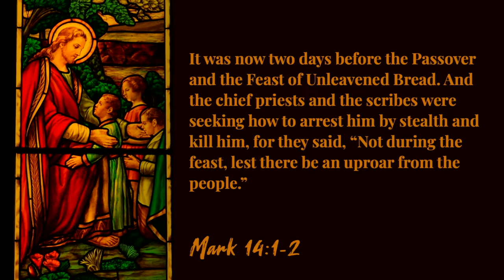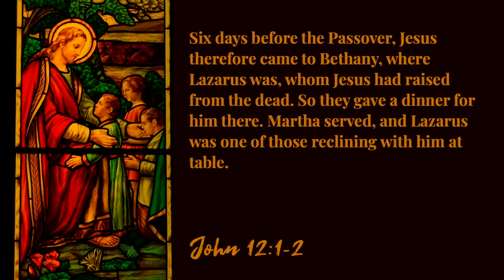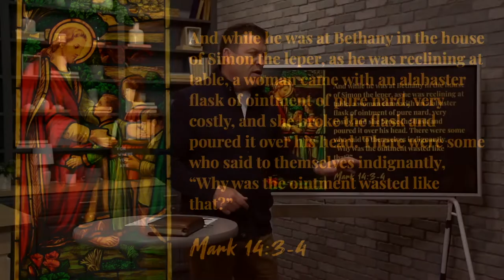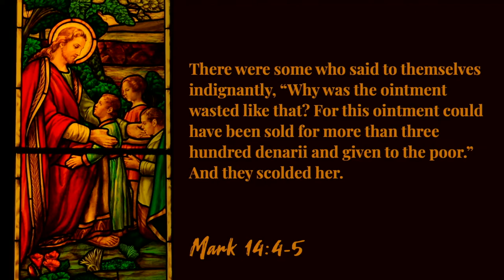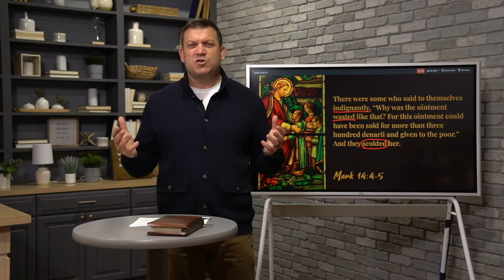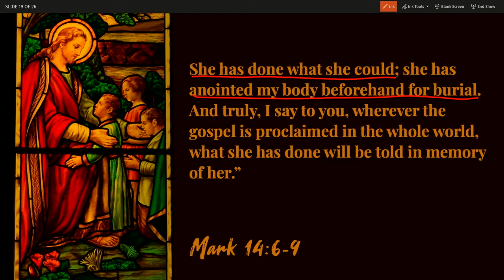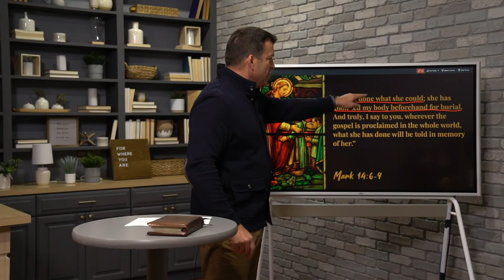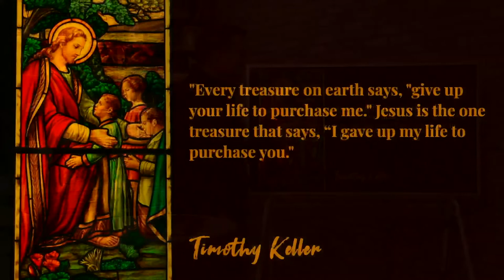Anointing the King, Mark 14:3-11 (Sermon)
Is it worth it? Is He worth it? That is the question that we are looking at from Mark chapter 14 verses 1-9. Pastor Jeff Frazier continues our series from the book of Mark titled "Following the King." In today's passage, we see how Mary Magdalene felt that Jesus was so worthy that she sacrificed her most treasured item to show Jesus honor, love, and sacrifice. What can Mary teach us about worship, sacrifice, and our true treasure?

"Following the King" - Book of Mark
Sermon Title: Anointing the King
Verse Reference: Mark 14:3-11
Campus: Keslinger
Date: 03/06/22
Speaker: Jeff Frazier